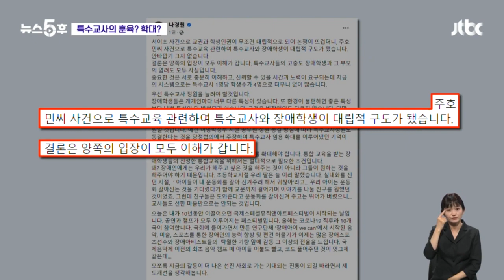'장애 딸' 둔 나경원, 주호민 사건에…"양쪽 모두 이해된다. 문제는" / JTBC 뉴스5후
나경원 전 의원이 장애 딸을 키운 부모로 많이 알려져 있죠. 이 사건을 바라보니까 "양쪽이 다 이해가 되더라" 부모의 입장 특수교사의 입장 다 이해가 되더라 결론은 "특수교사를 더 늘려야 되지 않겠느냐" 이런 얘기를 했는데 두 분 이런 내용에 동의하십니까?